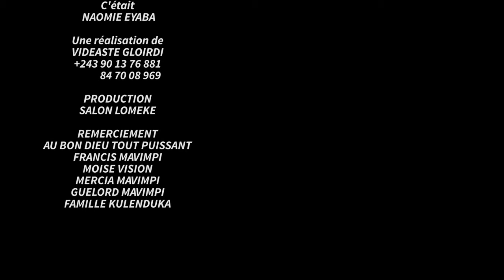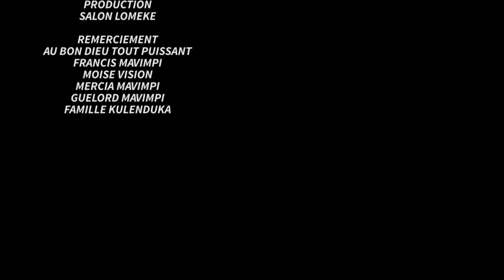LIBALA YA MALIKA MANIA 1700$ YA DOT NANI APESI MOBALI TO MWASI? BOYOKA VERITE EBIMI